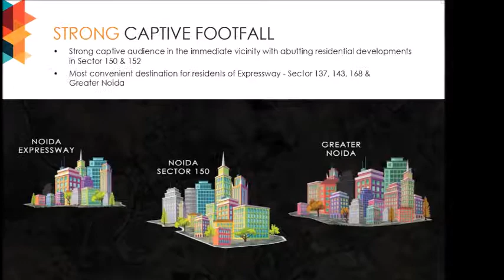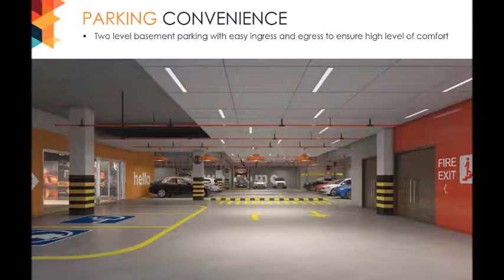Ace Medley Avenue, Brochure, Sector 150, Noida